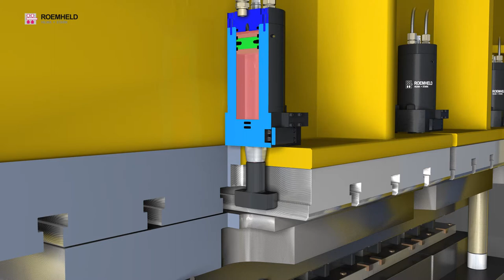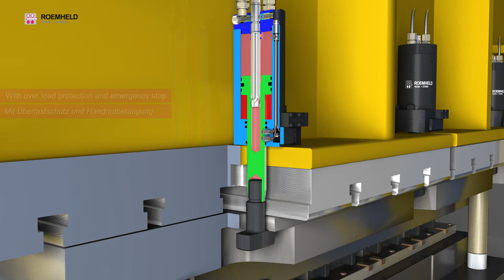Swing- sink clamping element for external clamping